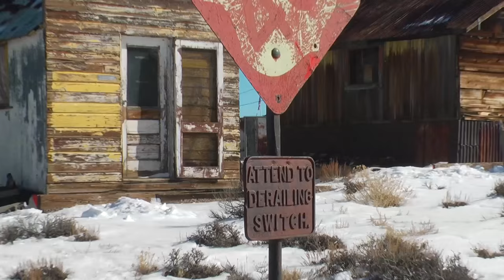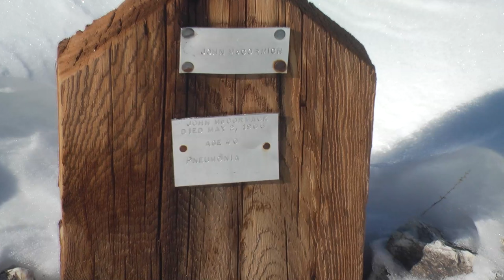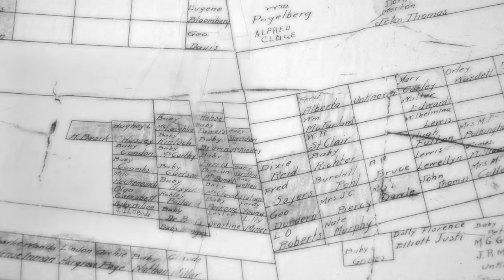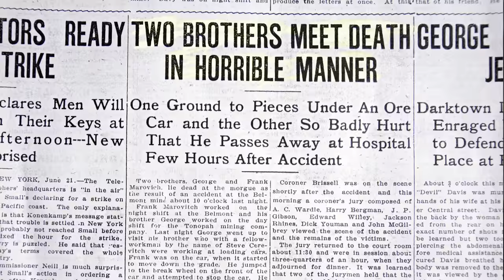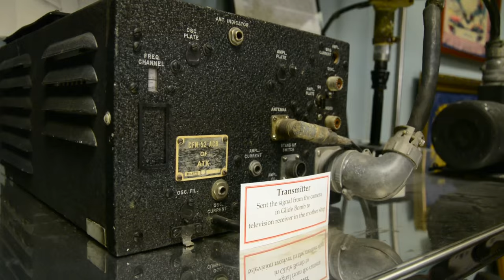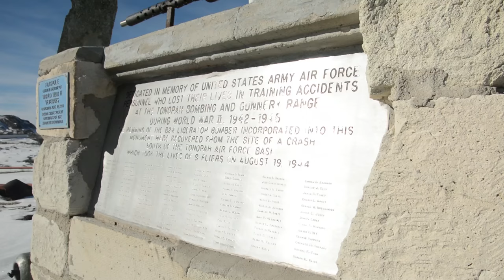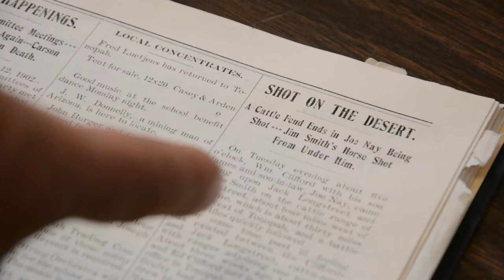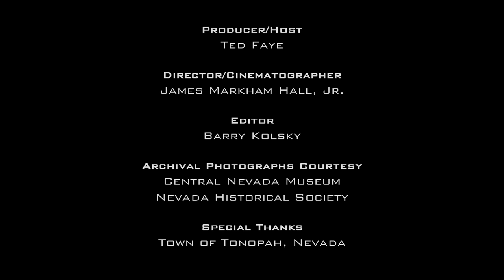History To Go: Central Nevada Museum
On this episode of History To Go, we visit the Central Nevada Museum, located in Tonopah, Nevada, which tells the history of the mining camps in Nye and Esmeralda Counties, including Tonopah, Goldfield, Belmont, Manhattan and Round Mountain, to name a few. We also visit the Old Miners' Cemetery for a demonstration of dowsing for graves, which was how the Central Nevada Historical Society located each burial before a plot map was discovered.